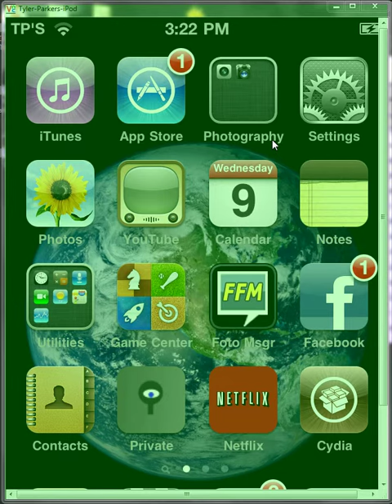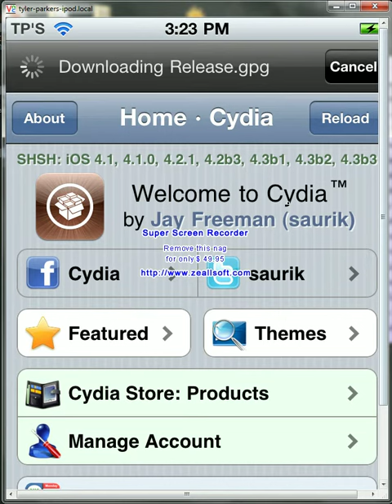How to get Cydia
the video will say it all